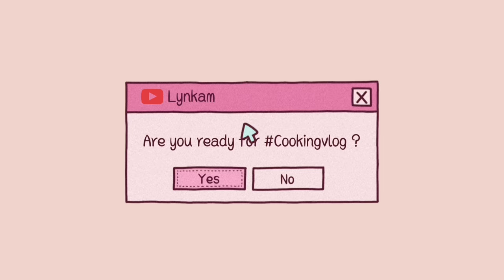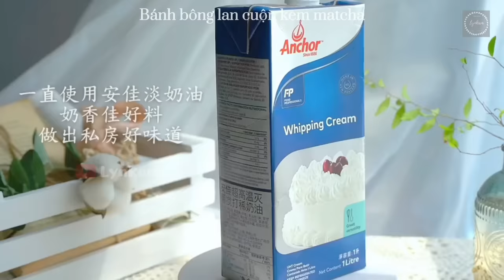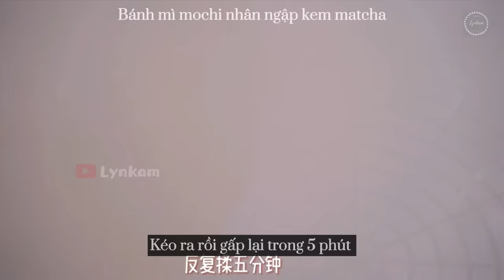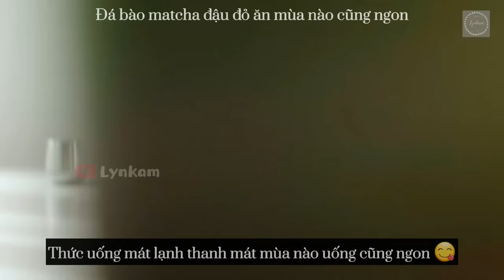Một video xanh rất xanh - Bánh quy bạc hà, Bánh mì mochi, Panna cotta, Bingsu, Lava cake, Pudding 💚